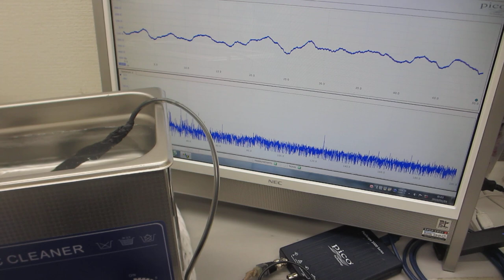超音波プローブによるスイープ発振制御技術（オリジナル超音波システムの開発技術）